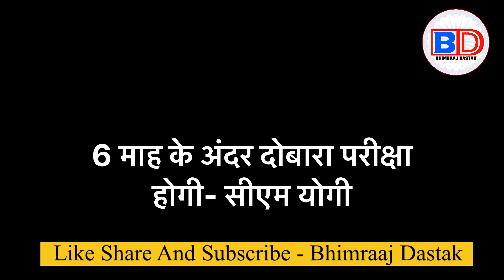UPP भर्ती की परीक्षा हुई रद्द, योगी सरकार का बड़ा फैसला, अभी अभी आई बड़ी खबर